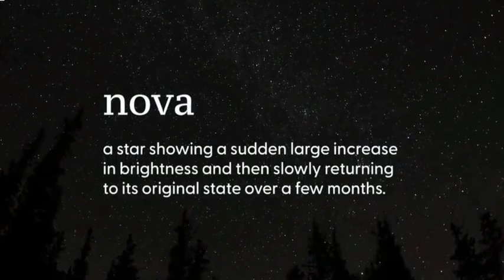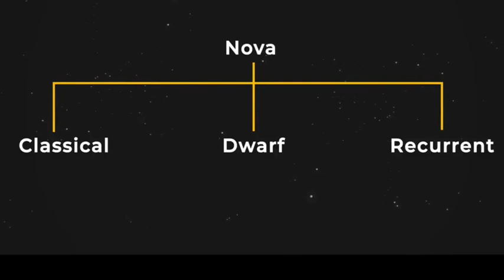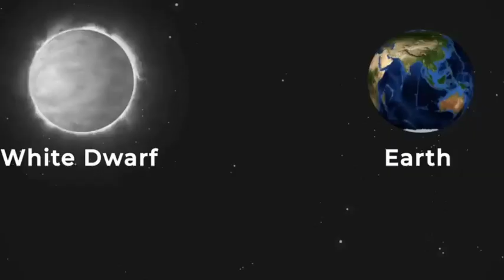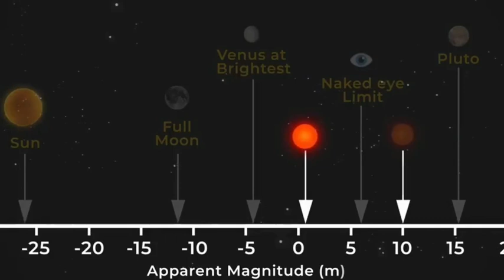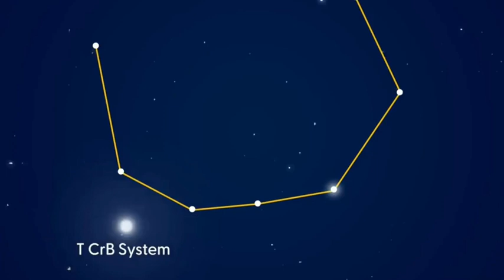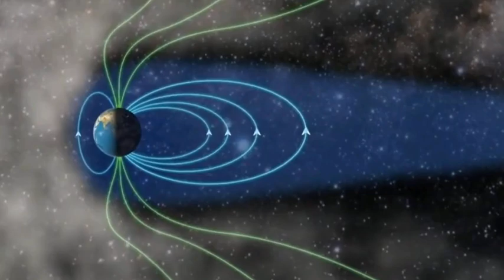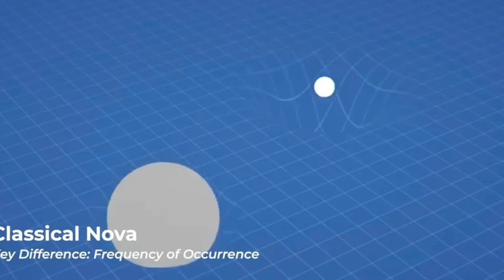A Star Is About to Explode in The Sky.You Can See It With Naked Eyes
Nova 2024: NASA says we are about to witness a once-in-a-lifetime explosion in the sky. It's not the anticipated supernova of Betelgeuse. Instead, it's about the sudden appearance of a nova in the sky. The term "nova" means "new" in Latin, referring to a "new star" in the sky. It's a transient astronomical event that causes the sudden appearance of a bright, apparently new star that slowly fades over time. This spectacular nova will occur in a star system known as T Coronae Borealis, or T CrB, situated in the constellation of Corona Borealis, approximately 3,000 light-years away. The best part is that this celestial event can be seen with the naked eye.

Thanks